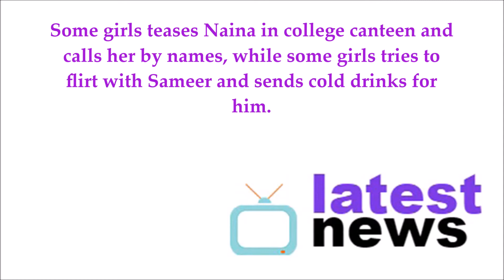Naina jealous over Sameer's playboy avatar || Yeh Un Dino Ki Baat Hai